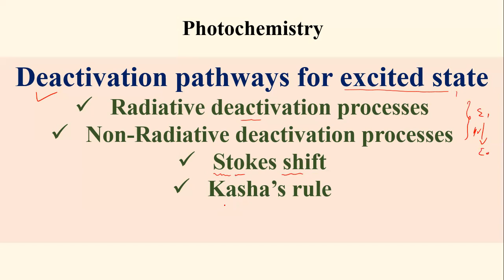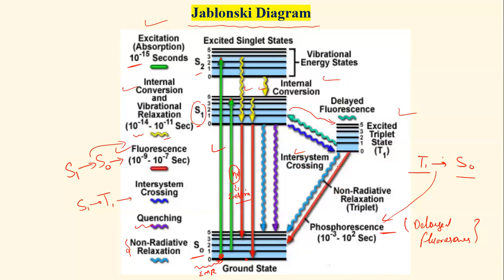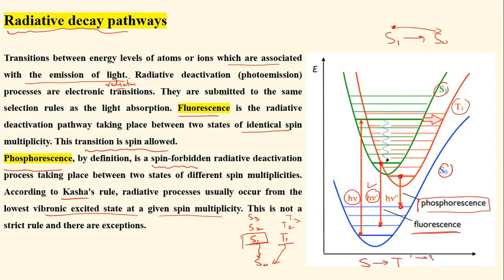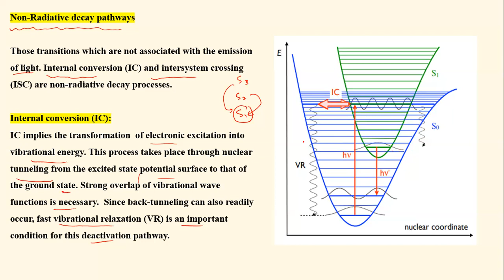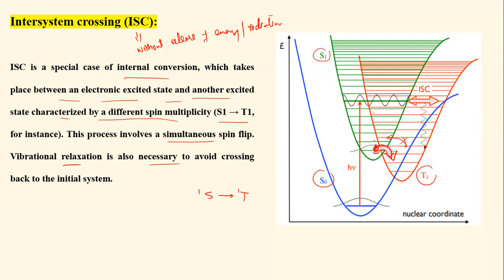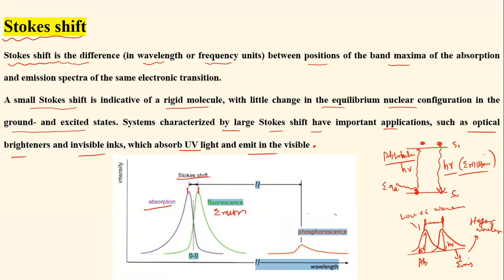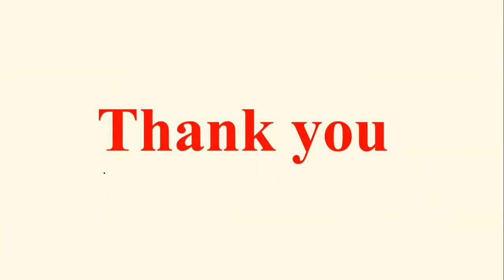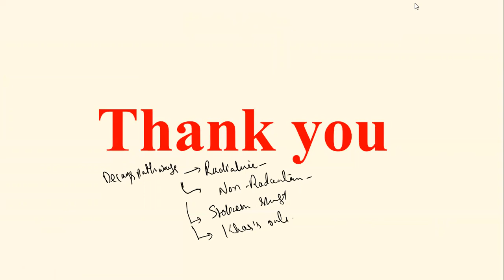Radiative and Nonradiative deactivation of excited state; Stokes shift Kasha's Rule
In this video I have discussed thoroughly the deactivation processes of excited state and some other important concept i.e,
1. Radiative deactivation process
2.  Non-Radiative deactivation process
3. Stokes shift
4. Kasha's rule
This video will be helpful for student preparing for various academic exams like, BSc., MSc. and also for different competitive exams like, CSIR NET-JRF, GATE,  JAM, IAS etc.